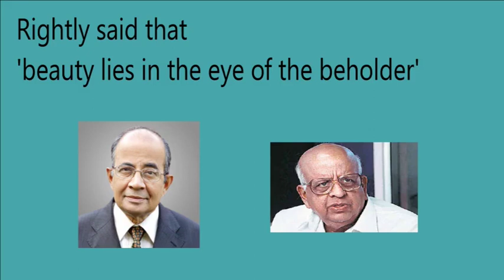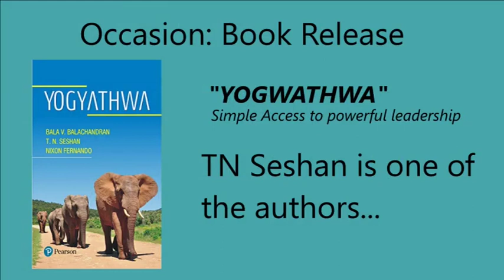03a ST N Vital tribute to TN Seshan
TN Seshan as seen through N Vittal's eyes. A rich and heart felt tribute.